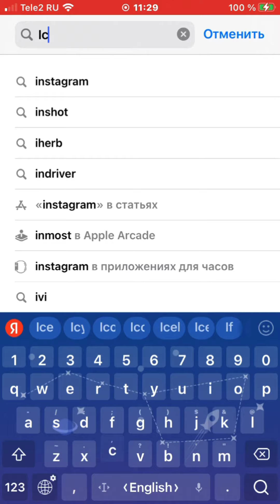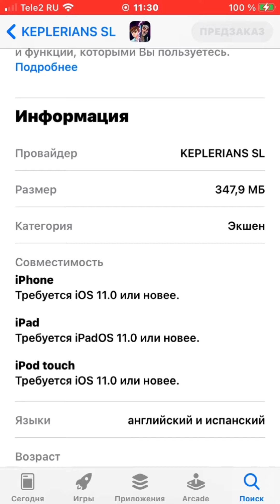Вышла пре регистрация и реальная дата выхода Horror brawl